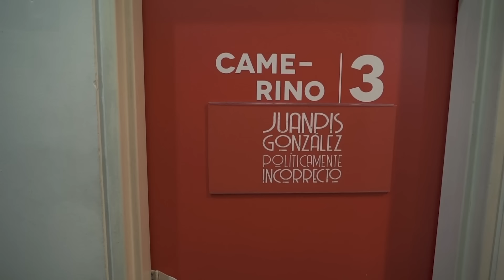The Juanpis Live Show - Entrevista Carlos Vargas